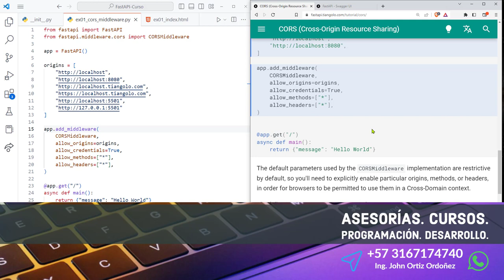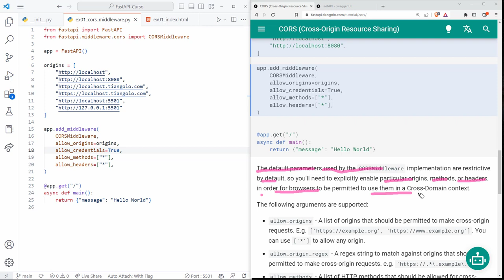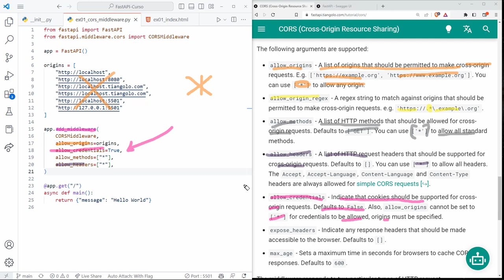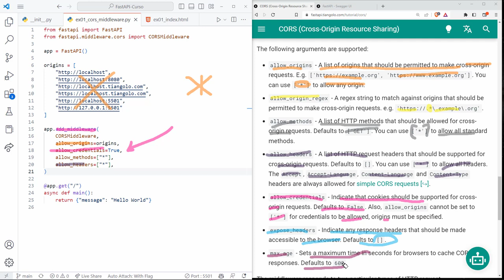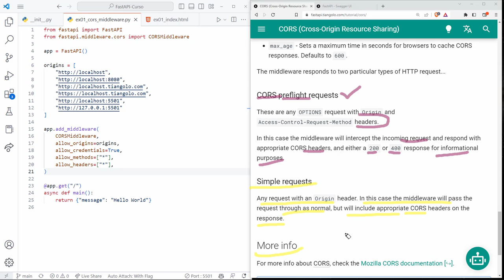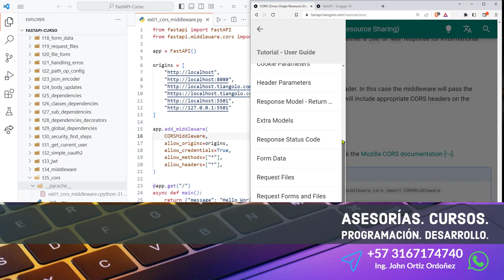FastAPI Curso: 153 Consideraciones Importantes a la Hora de Utilizar la Clase CORSMiddleware